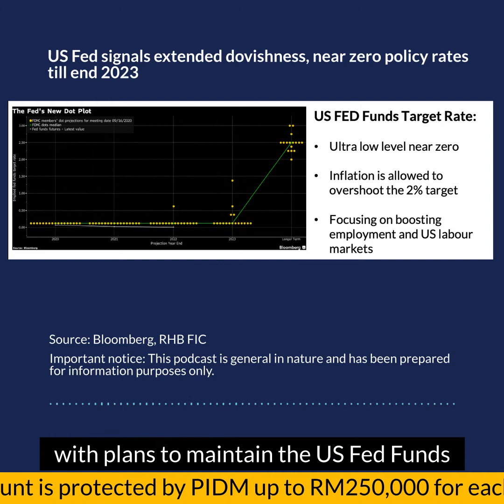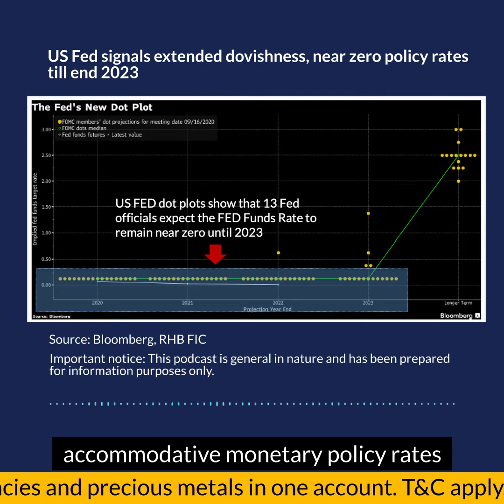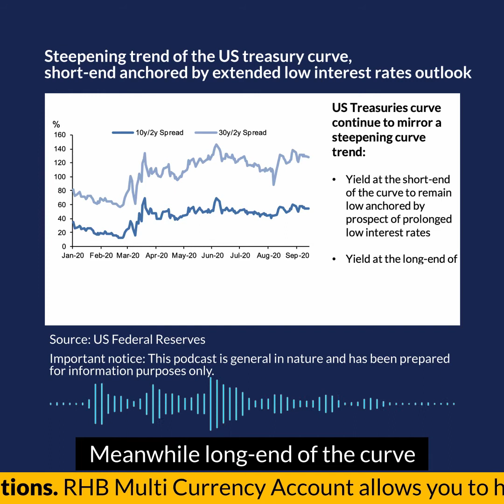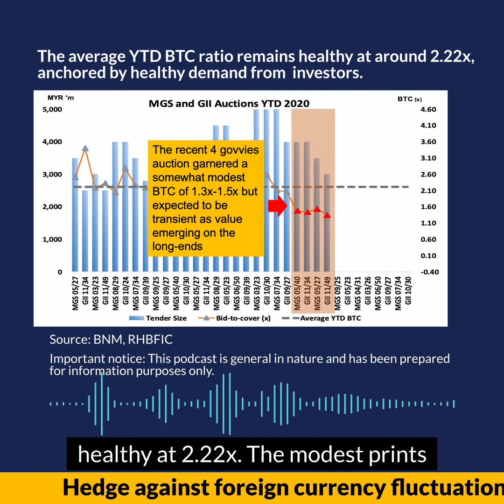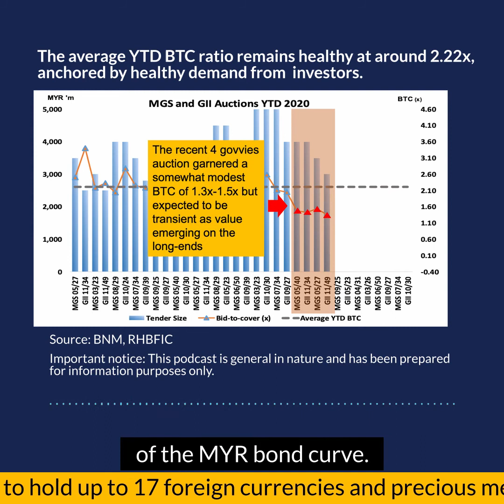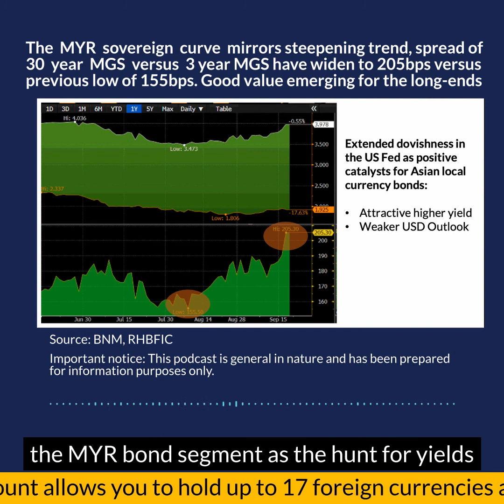MERGE by RHB: Ultra low US policy Rates to increase appeal of Asian currency bonds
Economic recovery expected to be anchored by prospects on prolonged low interest rates environment globally led by the US Fed's clear signals for rates to remain near zero until 2023. In today's podcast, Chang Wai Ming, Head of Fixed Income Strategy, Group Treasury and Global Markets at RHB Bank will be sharing updates on the US Fed's recent monetary policy outlook. We expect the prospects of prolonged low interest rates and extended dovishness by the US Fed to bode well for Asian local currency bonds given the better yield pick up as well as tactical investment strategies given weaker USD outlook. Watch our latest podcast so you can make informed decision for your next investments.

Speaker: Chang Wai Ming, Head, Fixed Income Strategy Group Treasury & Global Markets